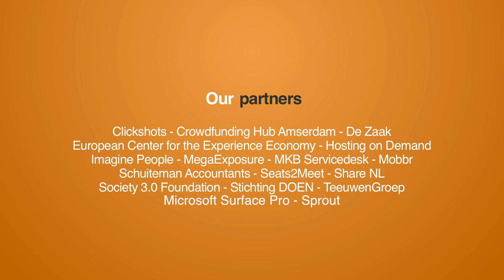Exchanging urban culture & lifestyle through citinerary.net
Interview with Robin Cox, founder of Citinerary: an international network of passionate citizens who share stories and meet visitors.